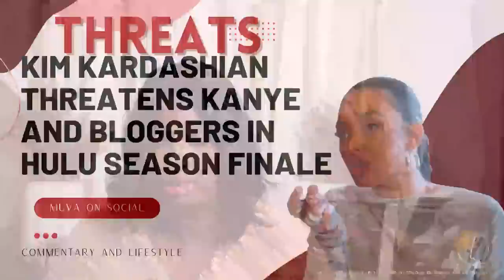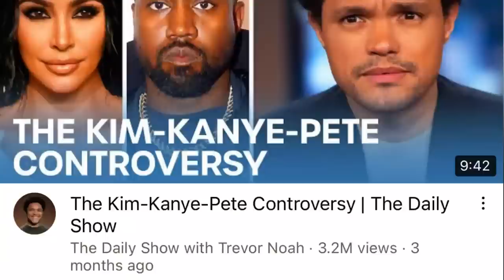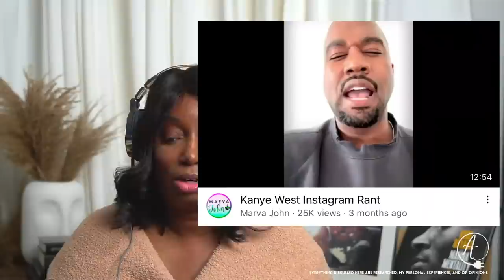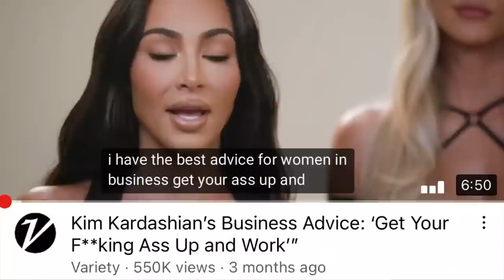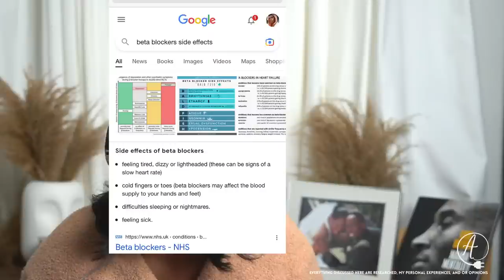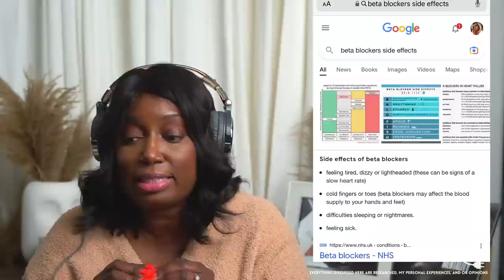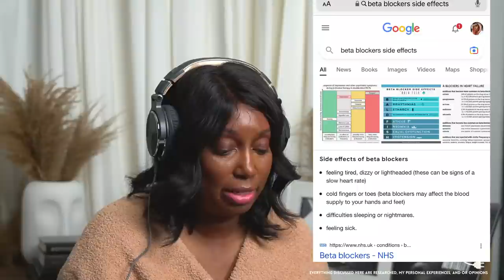Major Receipts Kim Kardashian Allegedly Threatened Kanye West and Bloggers on The Kardashians HULU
Kim Kardashian Exposed for Allegedly Threatening Kanye Wesy and Bloggers on the Season Finale of THE KARDASHIANS ON HULU

Kim Kardashian Exposed for Allegedly Threatening Kanye West and Bloggers on the Season Finale of THE KARDASHIANS ON HULU

Hey Uncs & Aunteas, It’s April L Butcher your MUVA ON SOCIAL! I wanted to share my thoughts and give my point of view on the influencer world and pop culture. I wanted to come on and share my thoughts on Kim Kardashian Exposed for Allegedly Threatening Kanye West and Bloggers on the Season Finale of THE KARDASHIANS ON HULU

TEXT MUVA TO 74121 TO JOIN THE PLUG

LIVE STREAM

Natural skin

⭐ SKIN TYPE ⭐
Dry

🌟 MY FOUNDATION SHADE MATCHES:🌟

Foundation Shades:
Too Faced Born This Way Shade: Chestnut
Rare Beauty Shade: 480W

📦 WANT TO SEND ME PRODUCTS FOR REVIEW
PR Address:
April L Butcher
Internet Streets Media Group, LLC
2654 W Horizon Ridge Pkwy